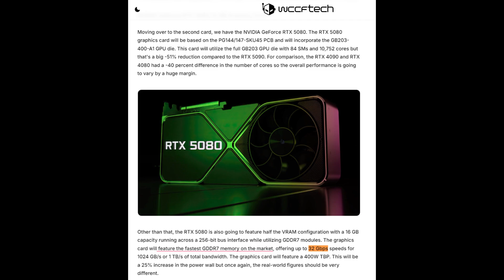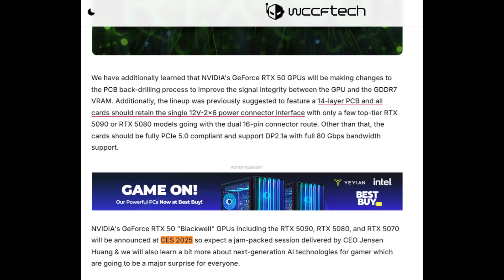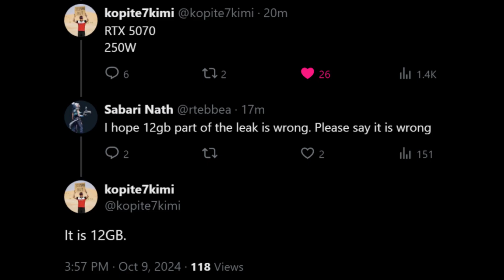GeForce RTX 5080 and 5070: The Game-Changing Leaks Revealed!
🚀 Dive into the future of gaming with the latest leaks on the GeForce RTX 5080! In this video, we unravel the groundbreaking features and innovations that are set to redefine the gaming landscape. From enhanced graphics to unparalleled performance, the RTX 5080 is poised to be a game-changer. Join us as we explore cutting-edge technology and what it means for gamers worldwide. Don't miss out on the latest insights and revelations about the RTX 5080! 🎮infofusion2.0